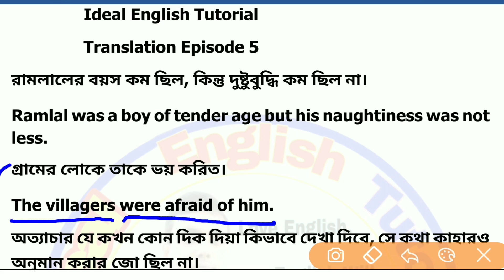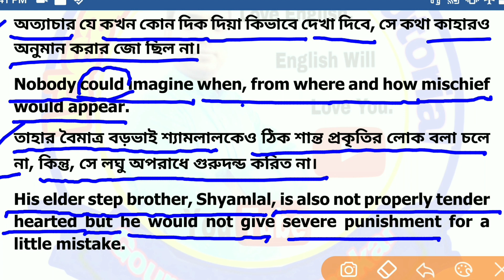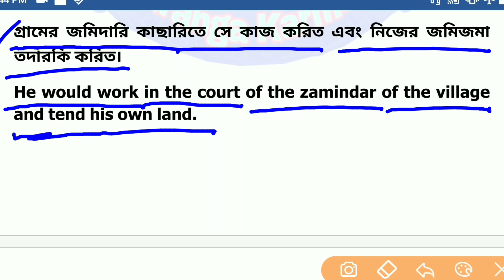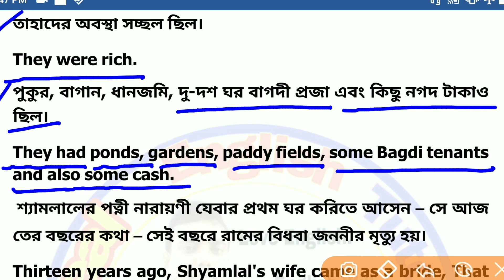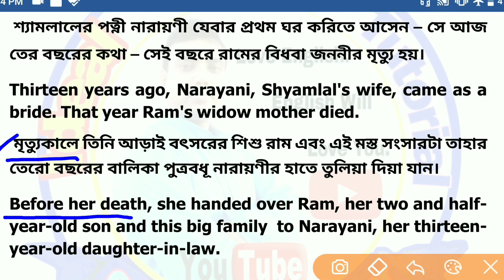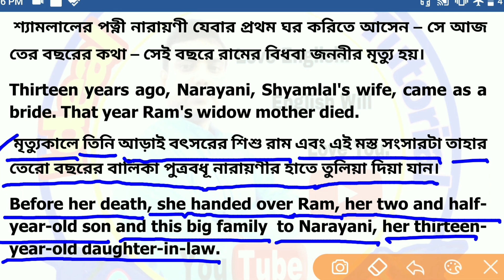Bengali to English Translation for Competitive Exam | Psc Clerkship Mains Exam | Wbpsi Mains Exam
Correction: 6.20 মিনিটে Shyamlal was হবে।